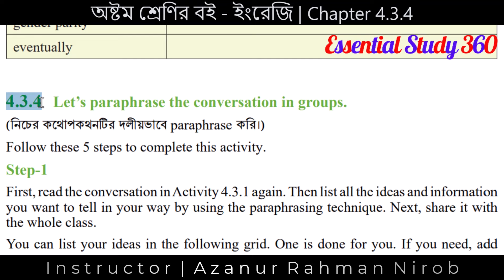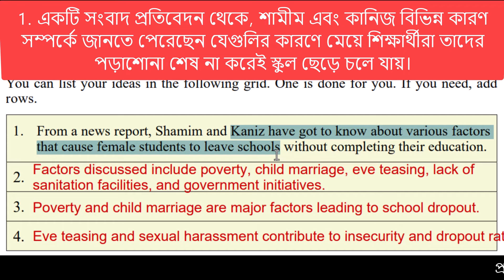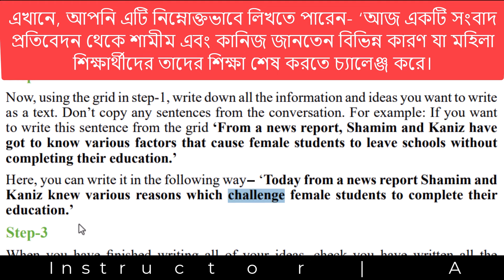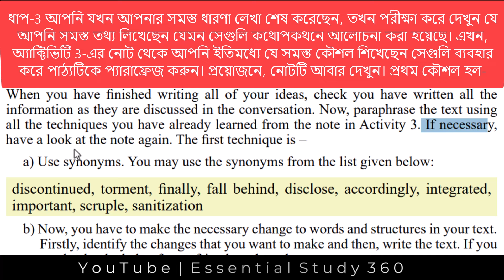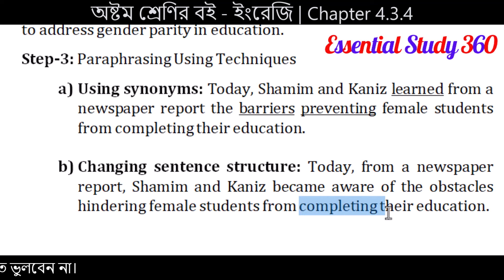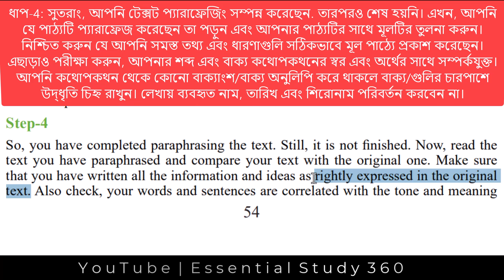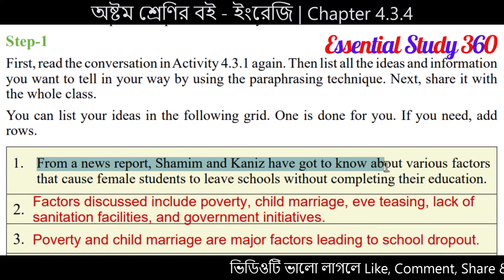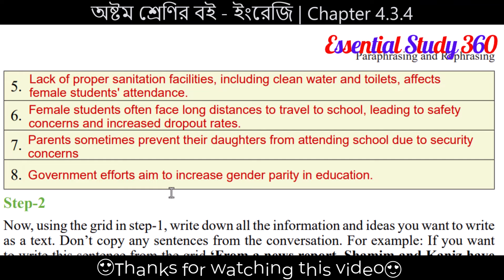Class 8 English Chapter 4.3.4 Page 53 | Paraphrasing and Rephrasing 4.3.4 | Class Eight Page 53 & 54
Welcome to Essential Study 360! In this English lecture, we will be diving into Class 8 English Chapter 4.3.4, focusing on paraphrasing and rephrasing text from Page 53 & 54. This video is specifically tailored for Class 8 students to enhance their understanding of English language concepts.

4.3.4 Let’s paraphrase the conversation in groups.